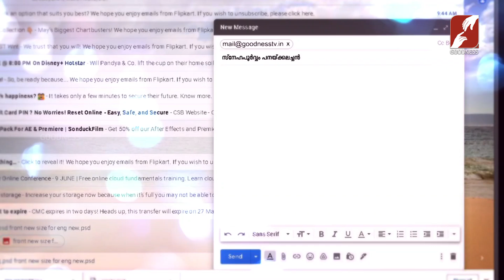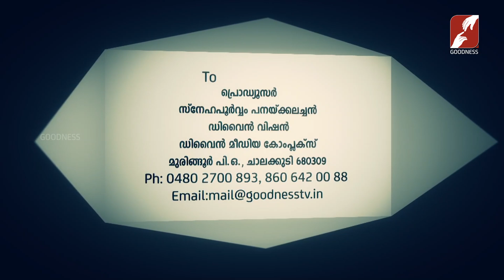SNEHAPOORVAM PANACKALACHAN | EPI 193 | FR GEORGE PANACKAL VC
നിങ്ങളുടെ കത്തുകൾക്ക് പനക്കല്‍ അച്ഛൻ ആത്മീയമായ ഒരു മറുപടി നൽകുന്നു